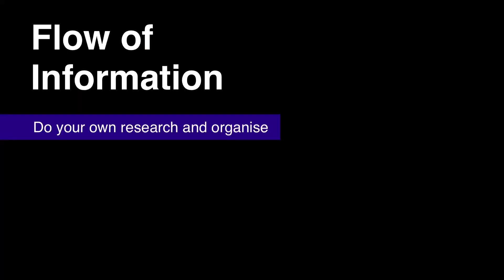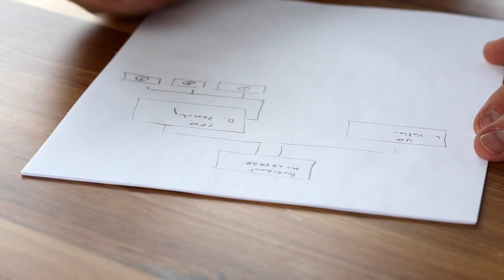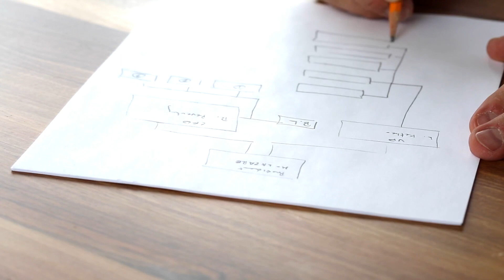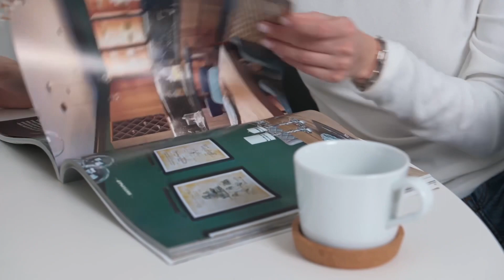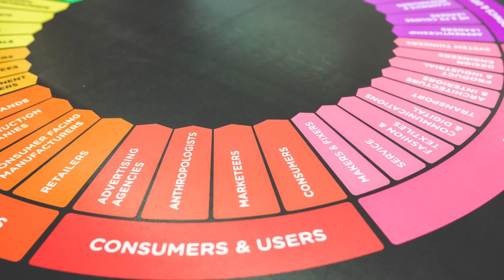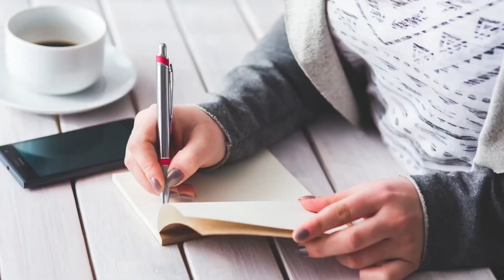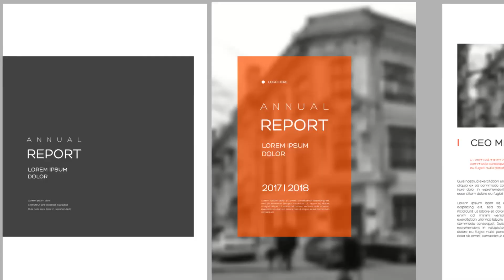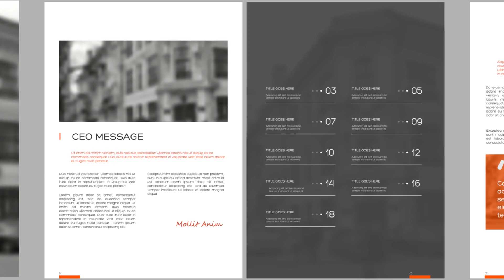Learn brochure design tips and tricks from the professionals | GoBeyonDesign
Learn brochure design tips and tricks from the professionals. This no-nonsense workflow cuts out all unnecessary stuff and teaches you just the practical techniques. This simple graphic design process is not only for a brochure but works for any multipage design like report design in illustrator or any other software.

Link of videos in series:
Part 2 of brochure design tips and tricks link coming